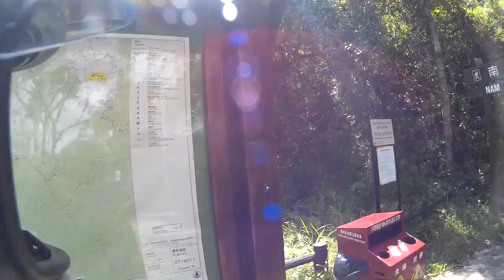(Beautiful) Bride's Pool Road (Value Add: Mountaintop Helipad)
Typhoon Rammasun was initially expected to pummel Hong Kong over the weekend but it veered south so I went for a ride.

Bride's Pool Road is my new favourite road in the city. It curves through Plover Cove Country Park in Sai Kung, giving non-stop perfect scenery. I took a small side road up a mountain and discovered a helipad.